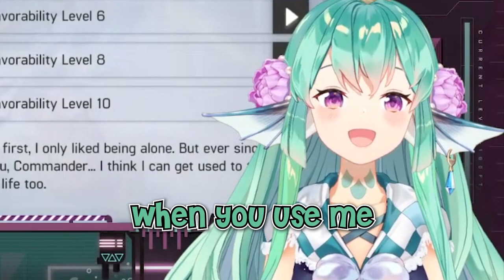Finana Reacts to Herself in a Gacha Game 【NIJISANJI EN】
You can get her for free!!!